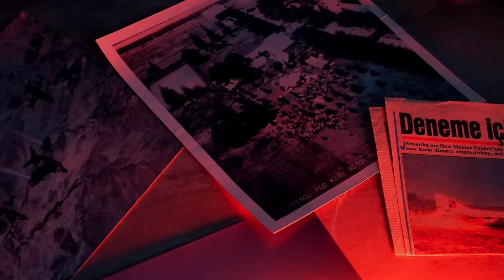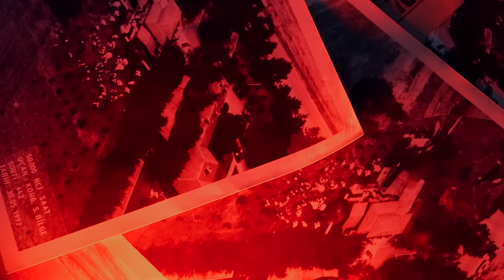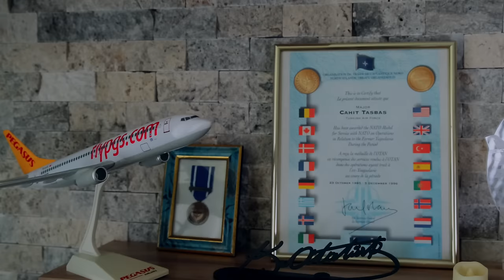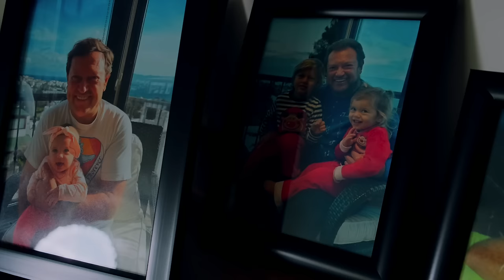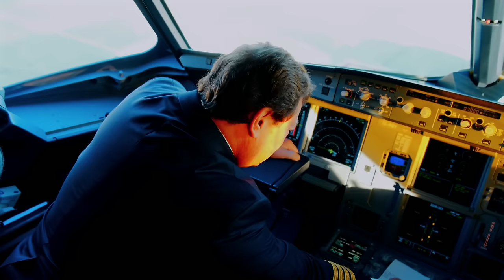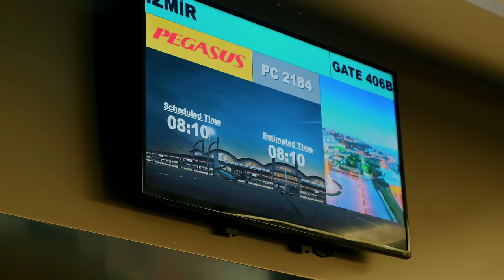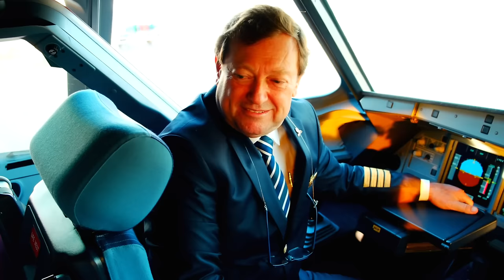Gökyüzüne veda. Kaptan Pilot Cahit Taşbaş 2,5 yılını havada geçirdi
İzmir Eşrefpaşa'da doğdu. Hayatın rüzgarı onu gökyüzüne taşıdı. Cahit Taşbaş uzun yıllar Türk Hava Kuvvetleri'nde görev yaptı. RF-4 uçaklarında keşif pilotu olarak uçtu. NATO AWACS'ında komutan pilot oldu. 1999'da sivil sektöre geçti. Pegasus Havayolları'nda genel müdür yardımcılığı yaptı. Cahit Taşbaş Kaptan'ın önce hayat hikayesini ağzından dinliyoruz. Sonra da son seferine kızı, iki torunu ve arkadaşları ile birlikte çıkıyoruz.
Videomuzun müziği, değerli takipçimiz Selçuk Çelebi tarafından hazırlandı:
Kanalı  @Ambient Music Selcuk Celebi   Eserlerine ulaşmak için: